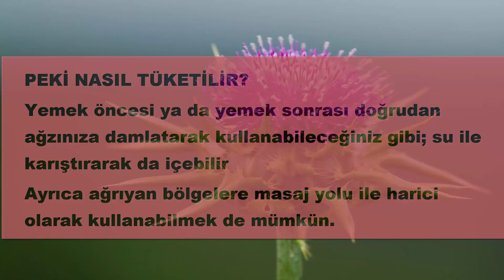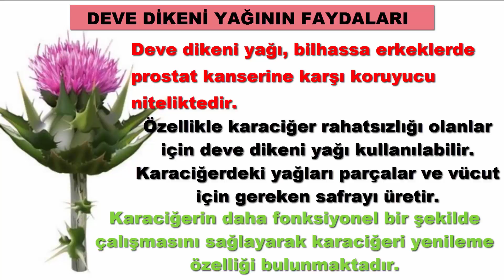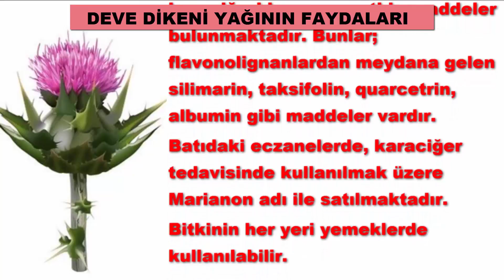DEVE DİKENİ BİTKİSİNİN MUCİZEVİ FAYDALARI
DEVE DİKENİNİN FAYDALARI
Deve dikeni nedir? Deve dikeni olarak bilinen bitkiyi tanıyalım.
Sütlükengel, Ak kız,deve kengeli, kana ağacı,Eşek dikeni, Eşek Kömürdeği, Gengel, Karayanrik, Kibbun, Kılıç püskülü, meryemana dikeni olarak da bilinmektedir.
Tıpkı adı gibi çengelli ve iğneli bir yapısı vardır. Yaz aylarında açmaya başlayan çiçekleri, çoğunlukla mor ve beyaz renktedir. Boyu 1 buçuk metreye kadar uzayabilen deve dikeni bitkisi, kendi kendine yetişebilen yabani bir bitkidir ve ülkemizin hemen her yerinde bulunur. Haziran aylarında olguşan tohumlarından soğuk pres yöntemi ile deve dikeni yağı elde edilmektedir. Bünyesinde; flavonit, histamin, silymarin, tyramin, amine, albumin, agmatin maddeleri ve uçucu yağlar bulunan deve dikeni yağının rengi; yetiştiği bölgeye göre değişim gösterir.
Bu bitki Almanya’da Meryemana’yı andıran bir dinsel sembol olarak görüldüğü için ona bu isim verilmiştir. Kızılderililer ise bu bitkiye Deve Dikeni, Kutsal Diken, Okunmuş Diken olarak adlandırmışlardır.
Meryemana dikeni tohumları yaklaşık olarak 2000 yıldır karaciğer hastalıkları ile ilgili olarak kullanılan bir bitkidir ve bu bitki ile ilgili araştırmalar yaklaşık 30 yıl önce 1958’de başladı. 10 yılın sonunda ise Münih üniversitesinden H.Wagner başkanlığındaki bir araştırma grubu silymarin olarak bilinen bir bileşiği tohumlarından ayırmayı başardılar.
DEVE DİKENİ YAĞI
 İçerisine farklı bir yağ eklenmeden tamamen doğal bir biçimde üretilen deve dikeni yağı, üzerinde birçok araştırma yapılmış ve insan sağlığı için oldukça faydalı olduğu saptanmıştır.
PEKİ NASIL TÜKETİLİR?
Yemek öncesi ya da yemek sonrası doğrudan ağzınıza damlatarak kullanabileceğiniz gibi; su ile karıştırarak da içebilir
Ayrıca ağrıyan bölgelere masaj yolu ile harici olarak kullanabilmek de mümkün.
DEVE DİKENİ YAĞININ FAYDALARI
Omega-3 ve omega-6 yağ asitleri bakımından zengindir.
Karaciğer sağlığına katkıda bulunur.
Canlılık ve enerji kazandırır.Yaşlanmayı yavaşlatır.
Sindirim sistemi ile ilgili birçok rahatsızlığa iyi gelir. Hazımsızlık, gaz ve kabızlık çekenlerde deve dikeni yağı oldukça etkilidir.
Deve dikeni yağı, bilhassa erkeklerde prostat kanserine karşı koruyucu niteliktedir.
Özellikle karaciğer rahatsızlığı olanlar için deve dikeni yağı kullanılabilir. Karaciğerdeki yağları parçalar ve vücut için gereken safrayı üretir.
Karaciğerin daha fonksiyonel bir şekilde çalışmasını sağlayarak karaciğeri yenileme özelliği bulunmaktadır.
Karaciğeri mikroplara karşı koruyucu etkisi bulunmaktadır.
Deve dikeni yağı, kanda bulanan alkol ve nikotin gibi zehirli bileşenleri temizler.
Bağırsak kurdu problemi olanlar için deve dikeni yağı çok etkilidir. Halk arasında kurt dökücü olarak da bilinir.
Virüs ve bakteri kaynaklı ortaya çıkan birçok hastalığın tedavisine yardımcı olur.
Cilt bakımı için de kullanılabilen deve dikeni yağı; cildi yeniler, besler ve parlaklık katar. Tırnak kırılmalarını önler ve sağlıklı  uzamalarını sağlar.
Hepatit, sarılık ve siroz hastalıklarına karşı vücudu korur.
Deve dikeni yağı, aynı zamanda iltihap sökücüdür. Böbreklerin daha sağlıklı çalışmasına yardımcı olur ve idrar söktürür
Böbrek bezlerinin yenilenmesini sağlar.
Ayrıca sedef hastaları üzerinde de olumlu etkiler yaptığı ortaya çıkmıştır. Karaciher bağlantılı olduğunu düşünüyorum.
Deve dikeni Bitkisi bileşimlerinde karaciğeri koruyucu etkin maddeler bulunmaktadır. Bunlar; flavonolignanlardan meydana gelen silimarin, taksifolin, quarcetrin, albumin gibi maddeler vardır.
Batıdaki eczanelerde, karaciğer tedavisinde kullanılmak üzere Marianon adı ile satılmaktadır.
Bitkinin her yeri yemeklerde kullanılabilir.